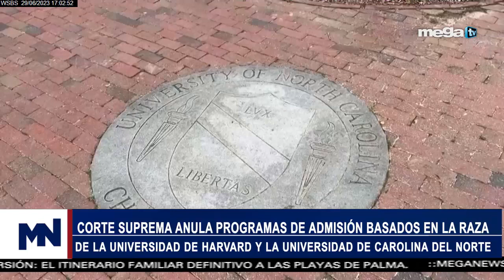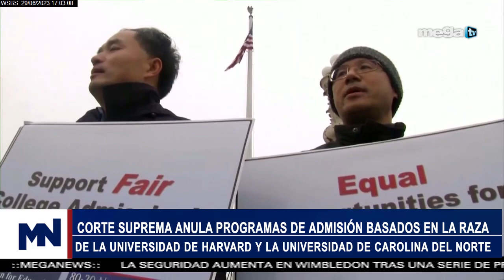Corte suprema anula programas de admisión basados en la raza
Corte suprema anula programas de admisión basados en la raza de la universidad de Harvard y la universidad de Carolina del Norte